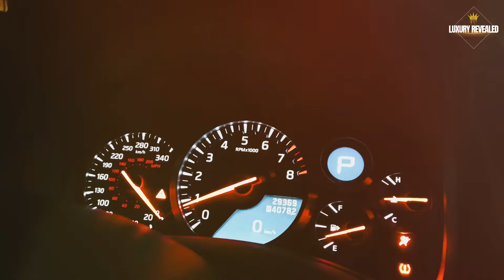Drake Lifestyle 2024 | Net Worth, Fortune, Car Collection, Mansion..💰🎤👑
In this exclusive video, we delve deep into the luxurious life of one of the world's most successful artists. From his staggering net worth to his impressive car collection and breathtaking mansion, you won't want to miss a single detail. Join us as we explore how Drake's fortune has grown, what cars he drives, and where he calls home. Learn about his latest business ventures, investments, and how he spends his time off-stage.🔥🔑🎬🗽🏆🎤🚨📊💸✈️📸💼🛸🏎🚀💰📌👽🔍🕍📈🧿🌍✨️💡👑

The original works are not harmed by this film; on the contrary, they gain from it as it disseminates and shares their message. If someone has been seen 100 times, people are more likely to believe them and buy from them than from someone they have never seen before.)

The purpose of this film is to educate viewers. Where applicable, I just cited small passages from the video to support my points.

Our goal in making these videos is to inspire and motivate people while educating them. The music and videos that we use are not our own. When material clip owners request that their videos be taken down, we will comply as soon as we can.